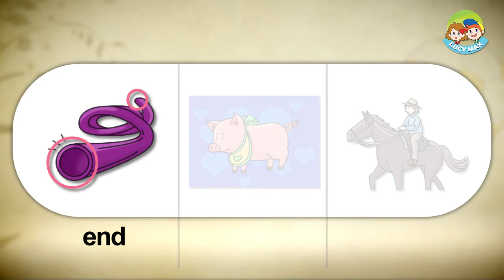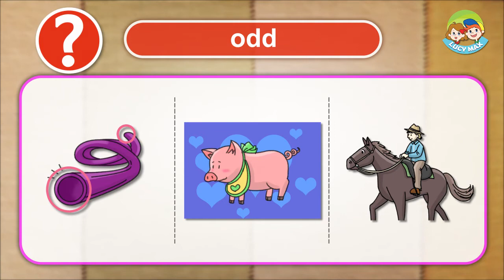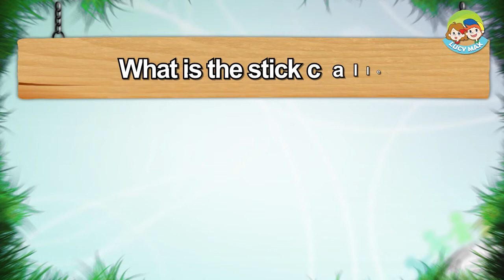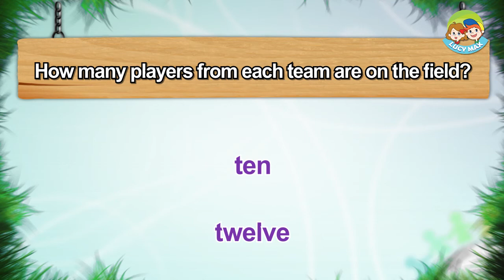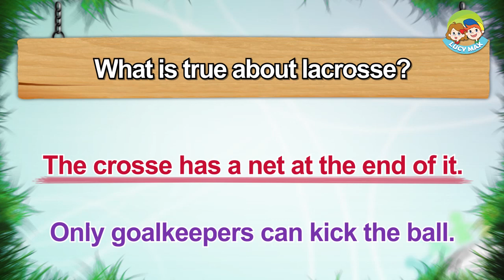50 Sports | Unit 6 | Lacrosse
50 Sports was made for English learners who are capable of reading English on their own.
Upon completion of 50 Sports the learner will have improved English reading skills with knowledge about 50 sports.

You can take the free quiz after each video lesson using the LucyMax APP.